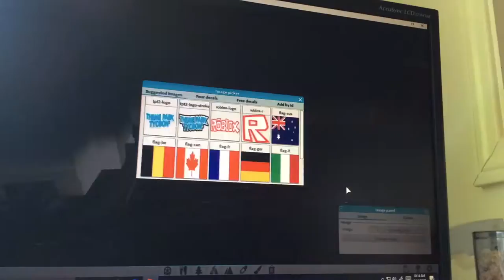ROBLOX Theme Park Tycoon 2: It's a Small World Timelapse (Facade and Track layout)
Here is the timelapse of rebuilding an It's a Small  World for my ROBLOX friend uluasfish2005.

I edited this in iMovie.

Part 1 of 2 of the timelapse